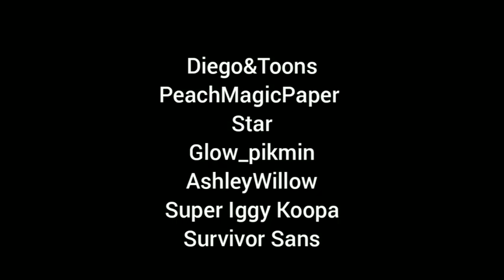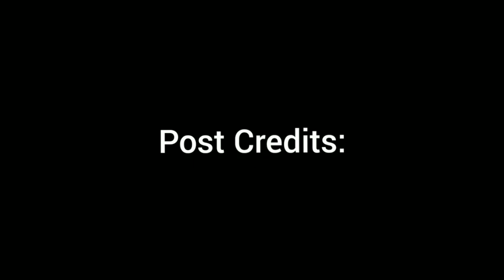Spot's Island | Super Koopa Island (Amimation)🏝️💤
Spot's Island | Super Koopa Island (Animation)🏝️💤
Spot Is in the ocean after his boat broke down (since before xd) but Spot need to across the ocean at the island but he is looking a light underwater and he want to find out but something happend at the End... (Coming Soon Part 2)🏝️💤

Spot's Island | Animations🏝️💤
Super Koopa Island (Animation) Intro: 0:00
Spot's at the boat: 1:26
Find a Light: 2:29
Our Earth Without Sun and Planets: 3:38
Credits: 4:12
Post Credits: 5:05

Spot's Island
Animation: Diego&Toons
Writter: PeachMagicPaper
Sarah the ghost and Soul the Soul Dog by: WillowAshley voice

The Animation Is for ​⁠@superiggykoopa3997 and @Survivorsans I hope you like the episode Animation of your Plush show🏝️🎨💤